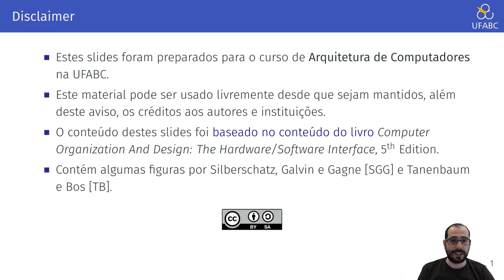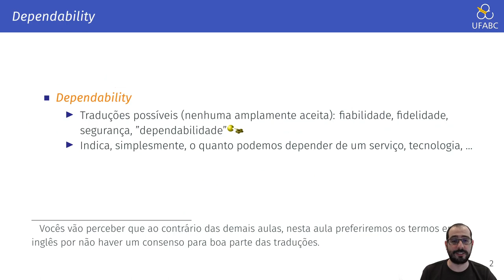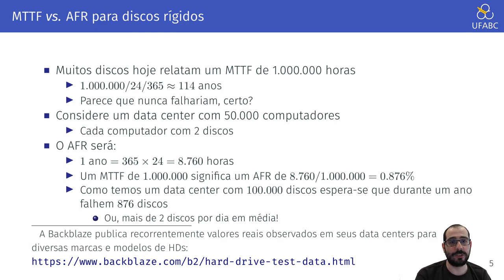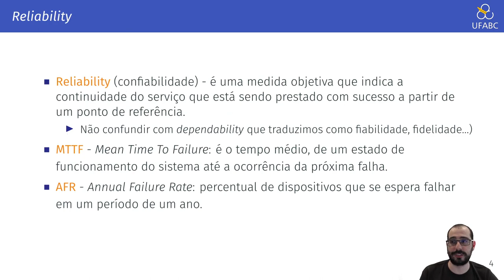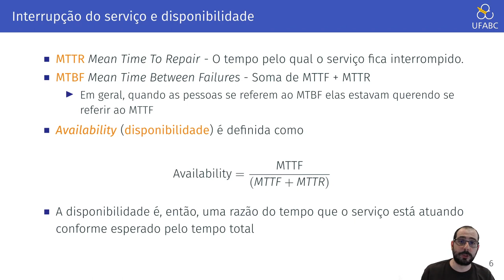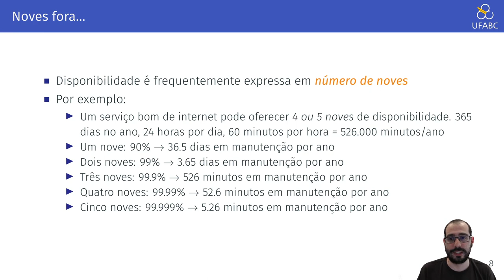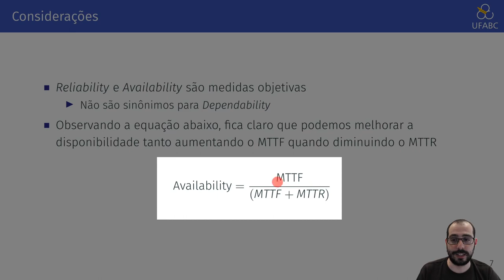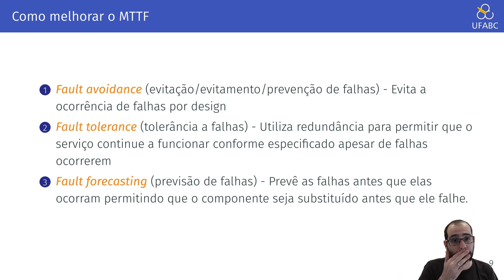5.14 - Arquitetura de Computadores - Disponibilidade, Dependabilidade, Confiabilidade